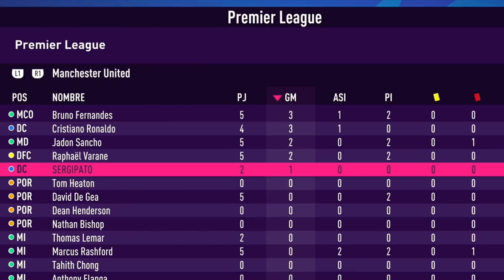SERGIPATO SE LESIONA DE GRAVEDAD... MODO CARRERA JUGADOR - DjMaRiiO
FIFA 22 MODO CARRERA 9 UN JUGADOR EPISODIO 9
EL CAMINO DE SERGIPATO :v